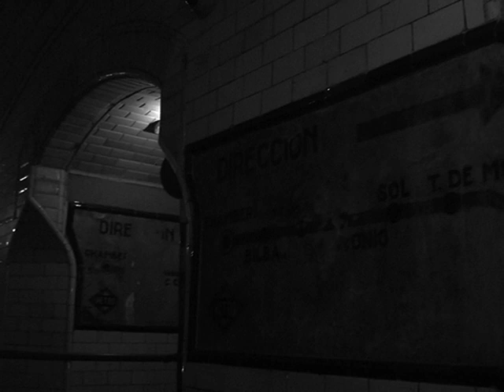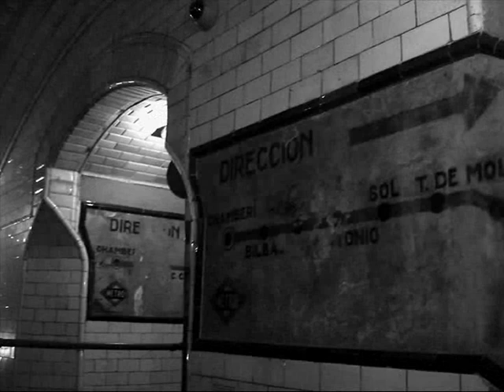Pero a tu lado. Cantando en Metro de Madrid.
Dos voces, una guitarra acústica, y el eco de los pasillos del Metro de Madrid son los instrumentos que dan sonido a esta versión de "Pero a tu lado" de "Los Secretos", interpretada por Juan y Rafa en una fría tarde de invierno cercana a las navidades.